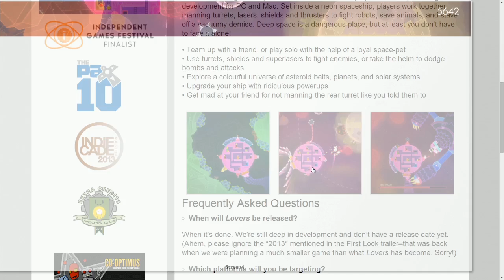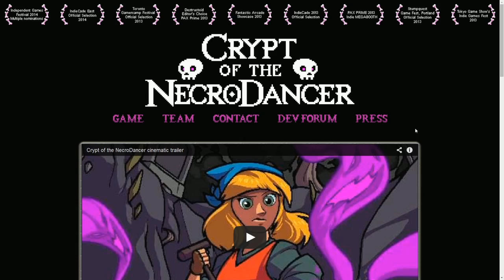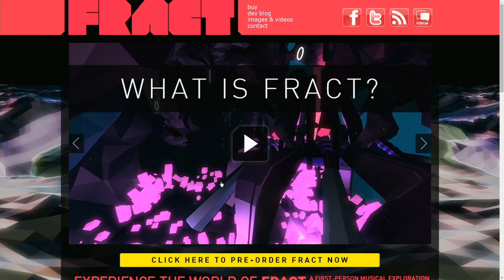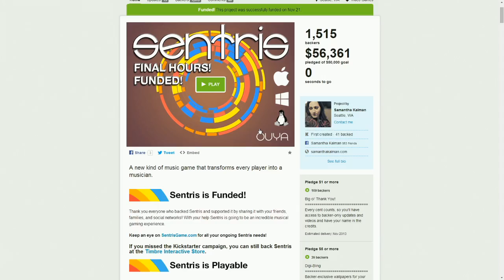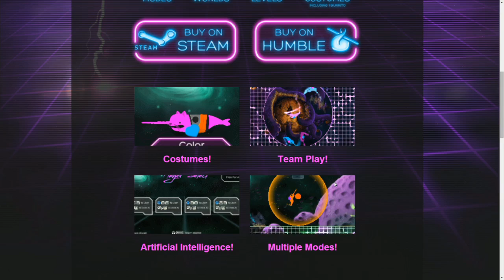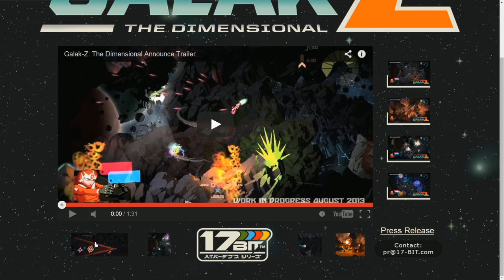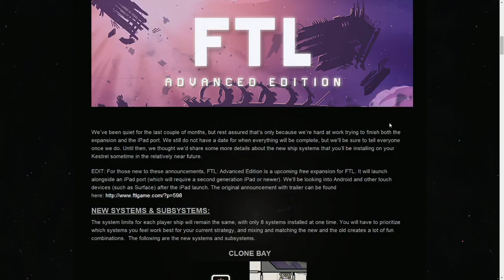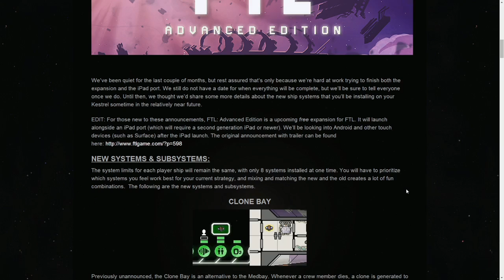8bits EP 3.0 - Part 1 - PAX East + What we've been playin'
Join itmeJP, djWHEAT and new host Jeff Green as they discuss the latest and greatest in video games